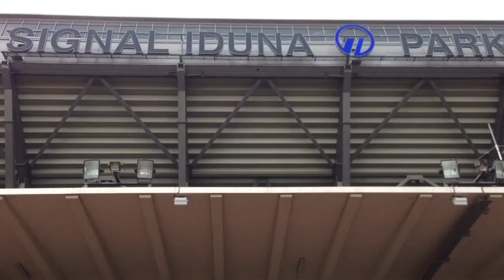Simon vom Baur -Intermodellbau- Stadion Rote Erde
Setup:
Gaui X7 Formula
SpinBlades 685mm matt black
Kontronik Kosmik 200HV, Pyro 750 competition
Optipower 12s 5000mah Ultra + Ultraguard
3x Servoking DS 695
1x Servoking DS i695
Mikado Mini Vbar